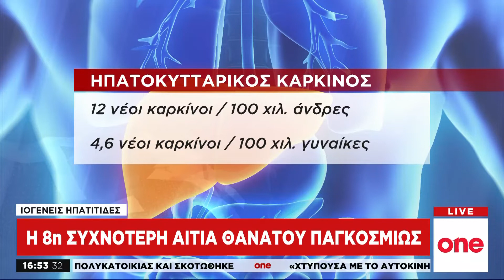Παγκόσμια Ημέρα Ηπατίτιδας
Υπεύθυνες για περισσότερους θανάτους από εκείνους που προκαλεί ο ιός του HIV/AIDS, η ελονοσία και η φυματίωση μαζί, είναι οι Ιογενείς Ηπατίτιδες, δηλαδή οι λοιμώξεις από ιούς που προκαλούν ηπατίτιδα. Ειδικότερα, εκτιμάται ότι ευθύνονται για 1,5 εκατομμύριο θανάτους σε όλο τον κόσμο κάθε χρόνο, αριθμός ο οποίος υπολογίζεται ότι θα αυξηθεί κατά 123,5% μέχρι το 2030. Υπάρχουν, όμως, και καλά νέα, αφού οι Ιογενείς Ηπατίτιδες είναι νοσήματα που μπορούν να αντιμετωπιστούν και σε πολλές περιπτώσεις να ιαθούν πλήρως, εφόσον υπάρξει έγκαιρη διάγνωση των ασθενών και βέβαια χορήγηση της κατάλληλης φαρμακευτικής αγωγής. Αυτό είναι και το μήνυμα της σημερινής Παγκόσμιας Ημέρας Ιογενών Ηπατίτιδων.